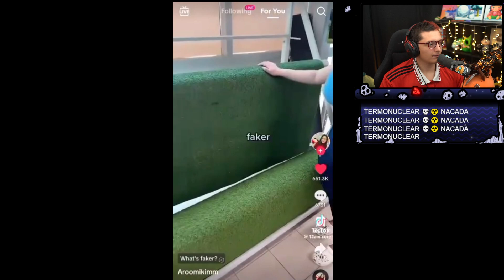QUE BUEN TIKTOK 🤯😳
que buenos tiktoks late